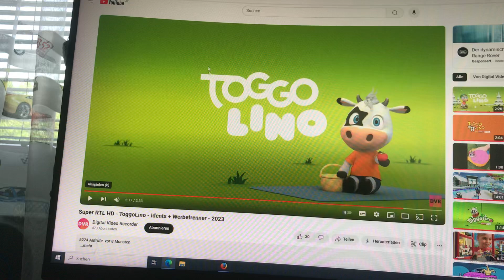Cartoon Say Good Bye